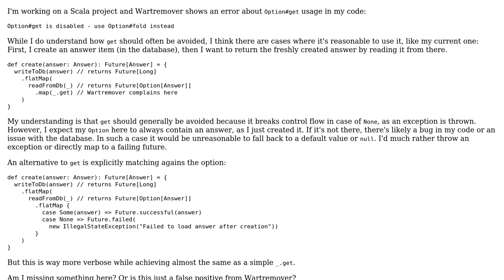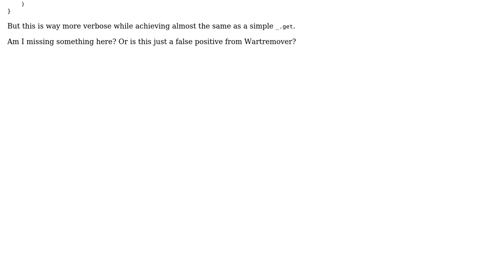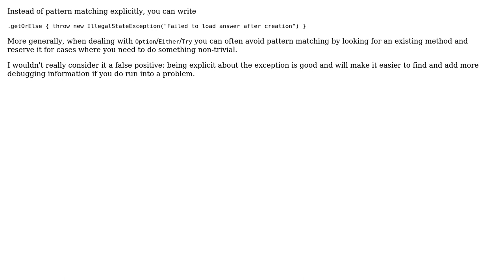Software Engineering: Is using Option#get really a bad idea here?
With thanks & praise to God, and with thanks to the many people who have made this project possible! | Content (except music & images) licensed under CC BY-SA | Music | Images & others | With thanks to user Cedric Reichenbach user Alexey Romanov and the Stack Exchange Network Trademarks are property of their respective owners. You are responsible for your own actions.